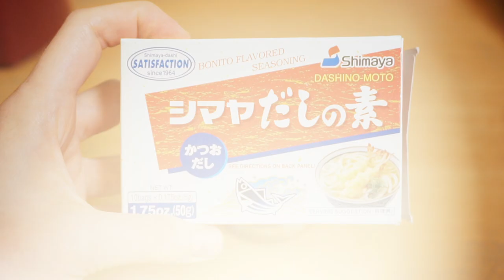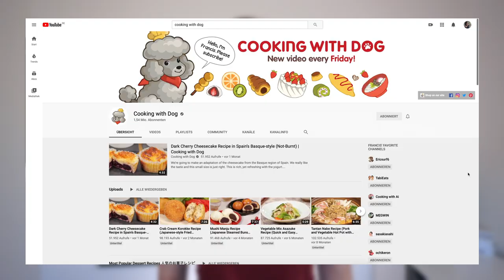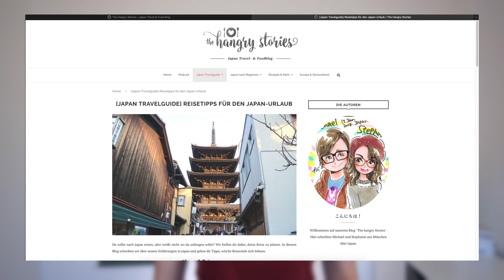3 japanische Gerichte mal vegan: Ramen, Yakisoba & Taco Rice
Wenn man anfängt sich vegan zu ernähren, bedeutet es nicht, dass man keine japanischen Gerichte mehr genießen kann. Tofu ist Bestandteil vieler japanischer Gerichten. Doch worauf muss man noch achten? Ein paar meiner Tipps gibt's in diesem Video

***Rezept-Empfehlungen***
Ramen:

***Inhaltsverzeichnis***
0:00 Intro
1:01 Hinweise bevor es losgeht
1:39 Ramen
4:24 Yakisoba
6:48 Taco Rice
9:19 Wollt ihr mehr?

Kochen ist wohl noch ein ganz neues Thema auf meinem Kanal. Deswegen ist es hier etwas einsam o.o